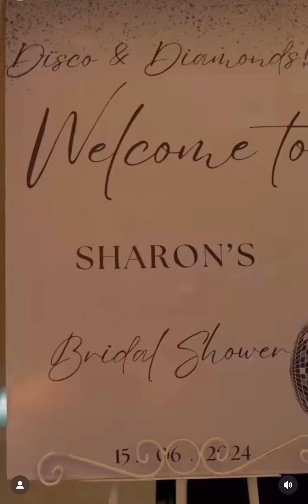Everything about Sharon Ooja's Marriage || Why her husband divorced others and married her 🙆‍♀️🤦‍♀️